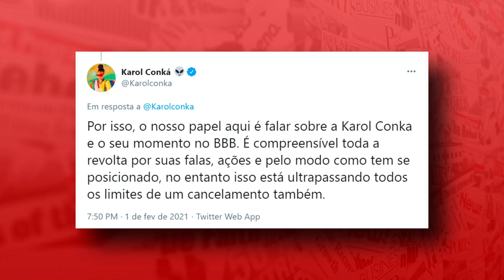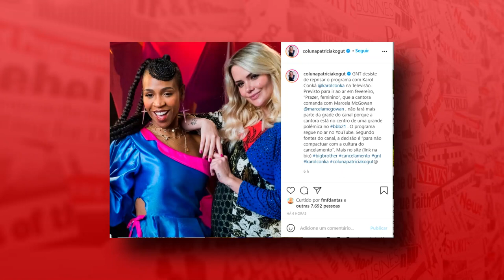CANCELAMENTO BBB 21: KAROL CONKÁ FAZ ABUSO PSICOLÓGICO COM LUCAS PENTEADO? | CANCELADOR x CANCELADO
Luciana Liviero e especialistas comentam a polêmica do abuso psicológico e do cancelamento protagonizada por Karol Conká e Lucas Penteado no Big Brother Brasil 2021. Após um ato condenável do ator, a rapper passou a liderar um movimento para o concorrente.